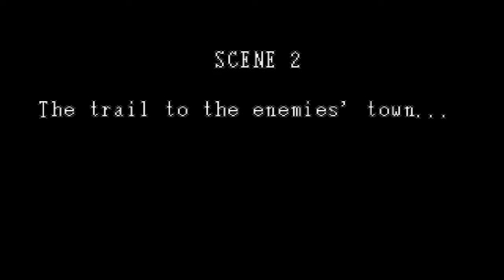Golden Axe The Revenge Of Death Adder Gameplay